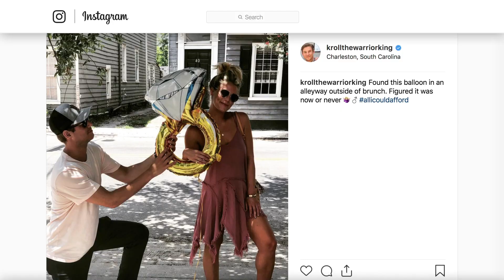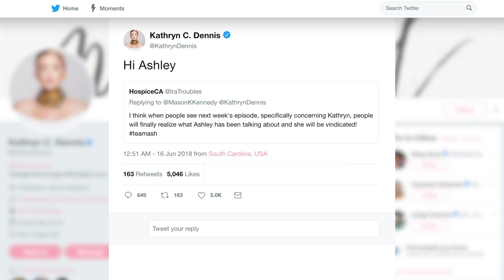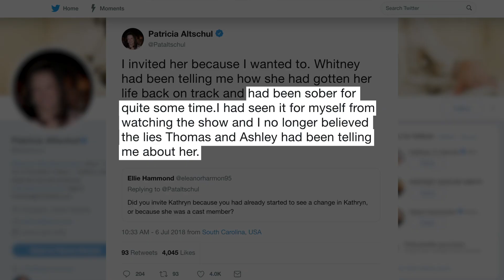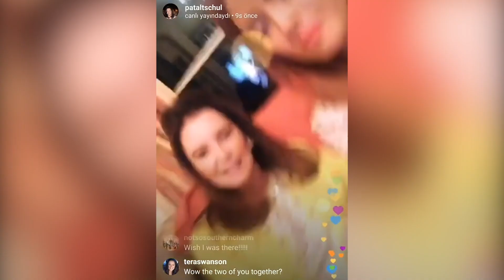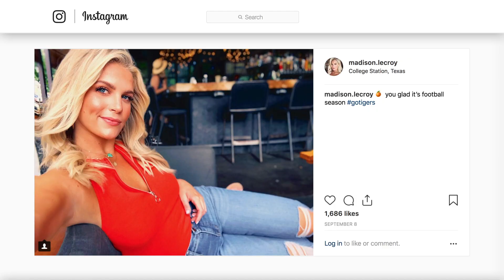The Southern Charm Drama You Don't Get To See On TV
Fans of the Bravo reality series Southern Charm don’t always have to wait for the next episode for new drama to unfold. Since so many of the cast members have known each other for years, things often stay heated when the cameras aren’t rolling.

Most of them travel in the same circles, so they can’t just turn the drama off when they feel like it, and oftentimes, cast members have taken to social media to express their displeasure with each other. From the hashtag war between two cast members to the internet rumors so intense that lawyers got involved, let’s take a look at the Southern Charm drama you don’t see on TV.

Austen Kroll's cheap shot | 0:00
The Hi Ashley movement | 1:10
Patricia versus Kathryn | 2:13
Thomas gets blocked | 3:06
Kroll's wild claims | 4:10
Rose and Dennis hooking up | 5:05
Kroll, LeCroy, and 'bumps' in the road | 5:56
Elizabeth doesn't want "help" | 6:50